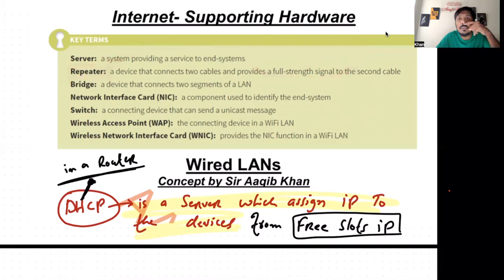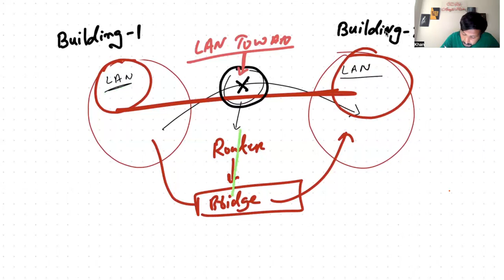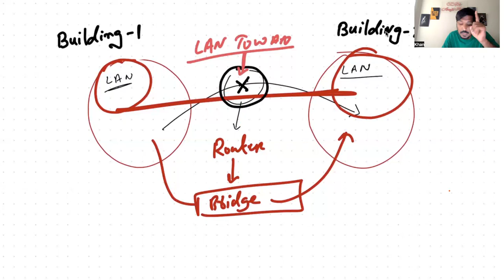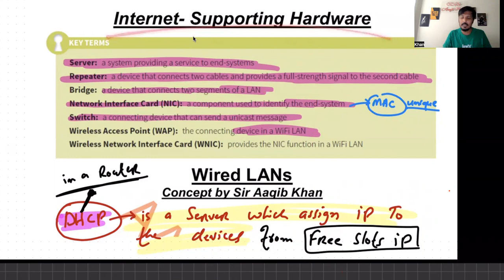AS level Computer Science 9618 Paper 1- COMMUNICATION Lecture 4 | Aaqib Khan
TOPIC: AS level Computer Science 9618 Paper 1- COMMUNICATION Lecture 4 | Aaqib Khan